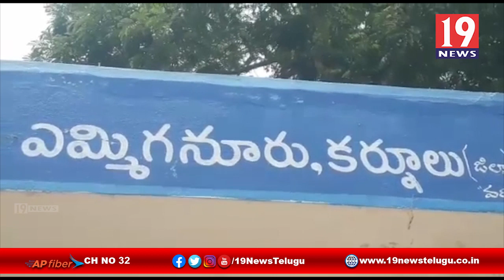మాంసం దుకాణాలపై అధికారుల దాడులు -కర్నూలు జిల్లా ఎమ్మిగనూరు